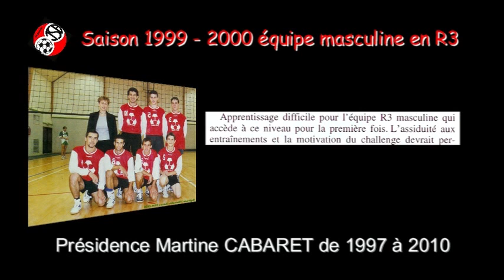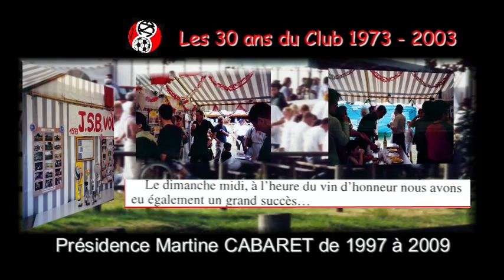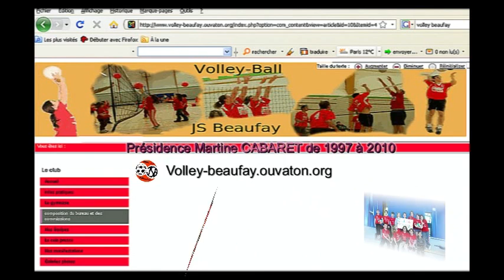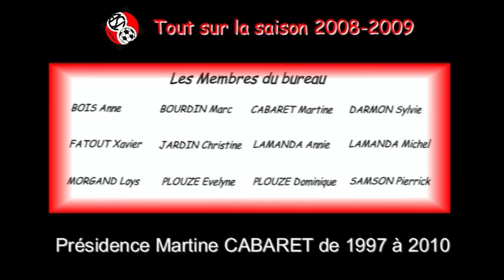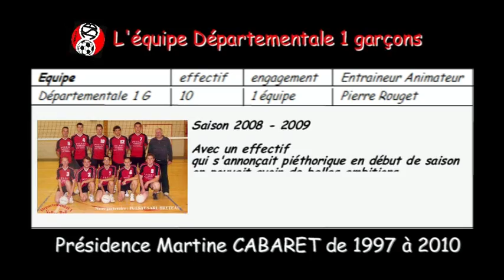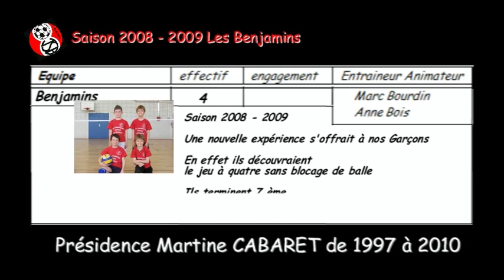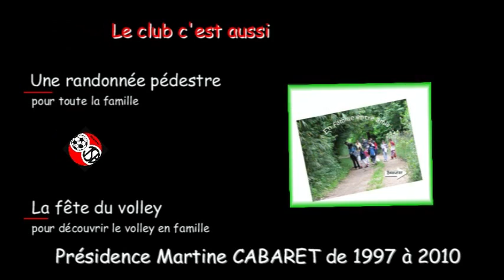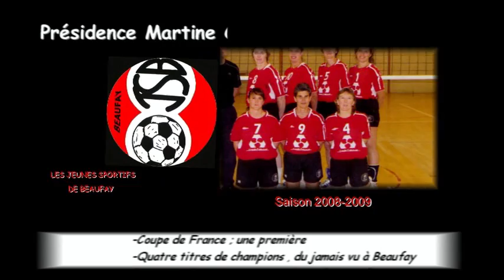Parcours des J.S.B * Présidence Martine Cabaret *.mp4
Clip du DVD réalisé le 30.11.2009 sur le Baby et Mini volley-ball des J.S.Beaufay